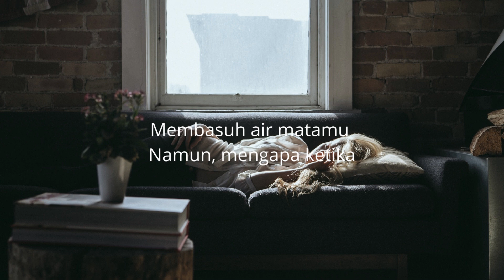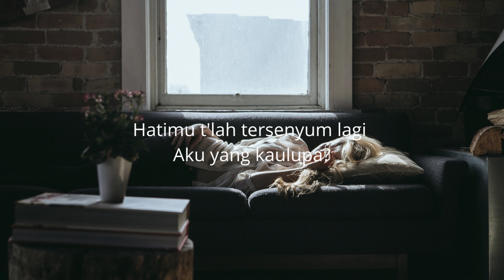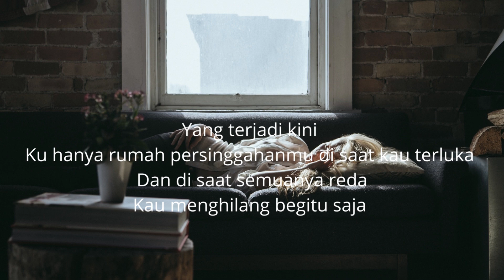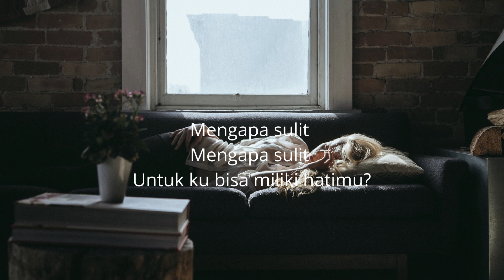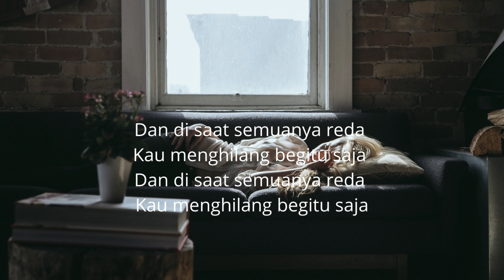Rumah Singgah - Fabio Asher Cover by Mikail Omar